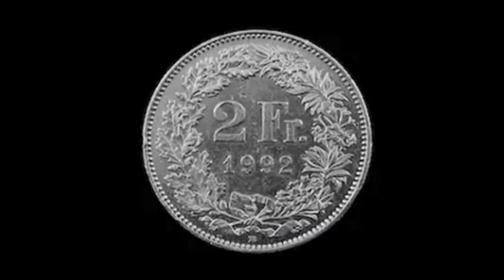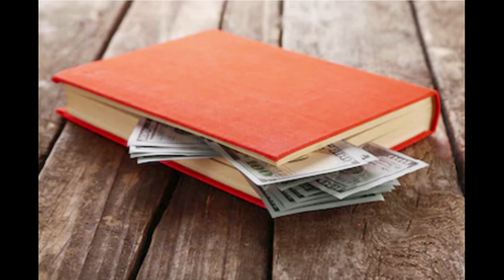Dr. Allwüssend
mäntigsmärli